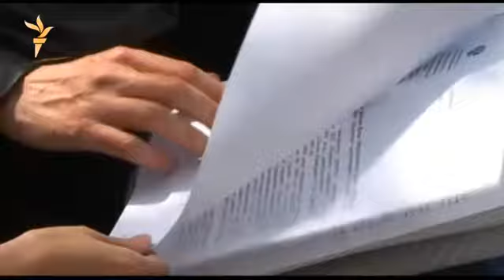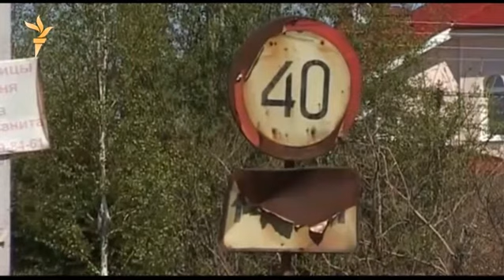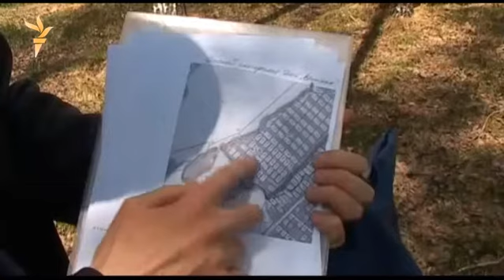Иркутская область.Сибиряки защитили березовую рощу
В Иркутской области жители деревни Новая Разводная защитили от вырубки 20 гектаров березовой рощи. Восемь месяцев им понадобилось на то, чтобы доказать, что чиновники администрации Иркутского района незаконно распоряжаются землями государственного запаса. 17 гектаров зеленого массива получили предприниматели под создание дачного некоммерческого товарищества, еще три гектара были выделены под малоэтажное строительство физическим лицам, как продолжение деревни. Это возмутило жителей Новой Разводной. Зеленый массив защищает деревню от сильных ветров и выхлопных газов от автомобилей. Рядом проходит Байкальский тракт. Перед выходными на тракте образуется автомобильная пробка и множество автомобилистов объезжают ее через деревню. От пыли и выхлопных газов нечем дышать. Спасает роща.

Жители Новой Разводной встали на защиту березовой рощи в августе 2012 года, когда увидели, что там началась вырубка. Рабочие успели прорубить только просеку, под установку столбов линий электропередач. Местные жители создали инициативную группу и начали сбор подписей. Заручившись поддержкой сотен жителей деревни, члены инициативной группы первым делом обратились в прокуратуру Иркутского района. Сначала поддержки от правоохранителей не было, но когда люди получили на руки подлинные документы о категории и границах данного земельного участка, все изменилось. Прокурор Иркутского района Вячеслав Бабенко опротестовал постановление мэра Иркутского района, которым он сменил категорию земли. В администрации Иркутского района ошибку признали, постановления отменили, сначала говорили, что никого наказывать не собираются, однако позже сообщили, что сотрудник, допустивший ошибку, якобы уволен.

Екатерина Вертинская, Иркутск